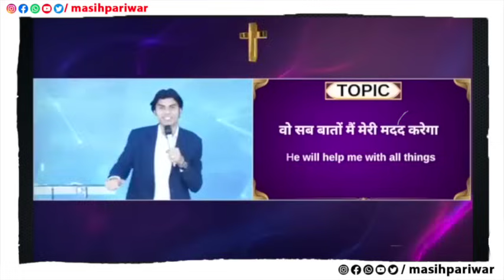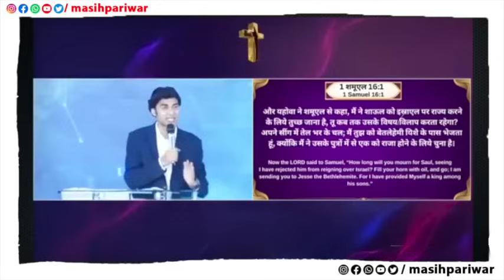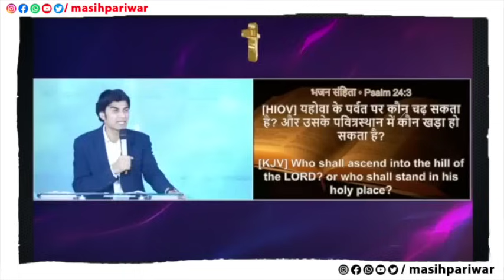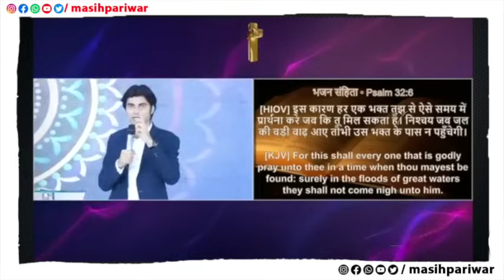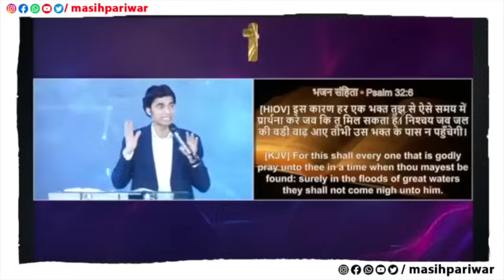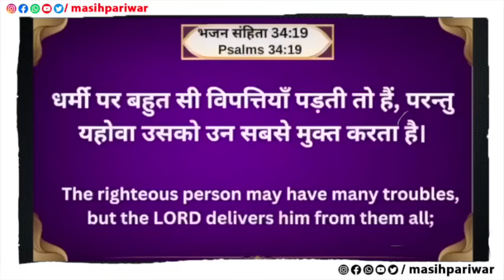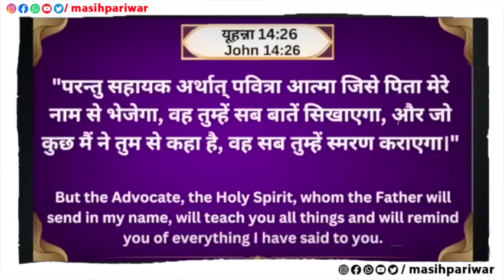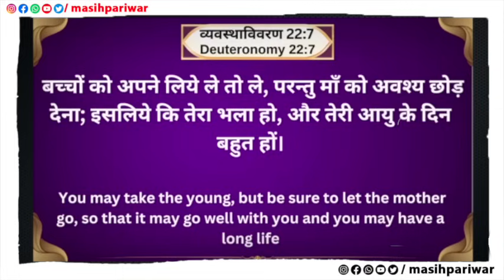Today's Blessing 01/10/2024 भविष्यवाणी - Prophet Bajinder Singh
masih pariwar
bajinder singh
आज की
आज की प्राथना